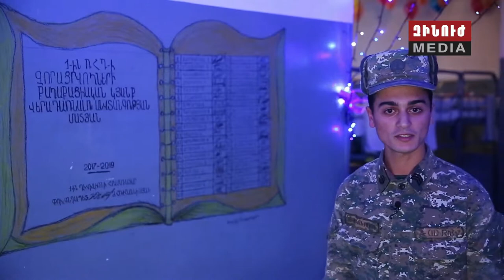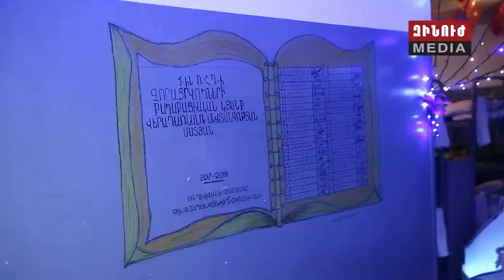2018-ի լավագույն ստորաբաժանումը հավուր պատշաճի պատրաստվել է Ամանորին